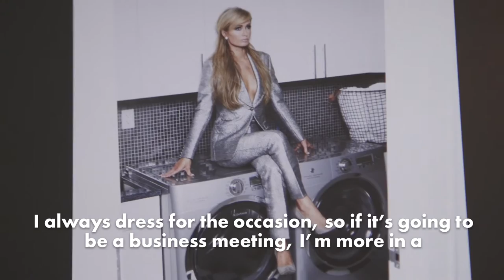Paris Hilton is 'Very Different Than Most People Think' | Alexa | NY Post Fashion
When Paris Hilton utters her trademarked catchphrase “That’s hot!” these days, she might just be talking about what’s on the stove. After all, the Champagne-quaffing, table-dancing party monster has morphed into a businesswoman who’d rather stay home and cook dinner for her boyfriend than go out clubbing into the wee hours.

But now, the CEO of Paris Hilton Entertainment — which has 28 retail stores and 20 consumer-product collections in 40 countries — only hits the scene when she is getting paid to DJ. Or if she’s promoting one of her bountiful branded wares, including shoes, handbags, jewelry, sunglasses and watches. She even has a line of accessories for dogs.

She first met her boyfriend, Chris Zylka, 31, a hunky actor on HBO’s “The Leftovers,” six years ago at an Oscars party at the Chateau Marmont. They live together at her Beverly Hills house, which was featured in Sofia Coppola’s movie “The Bling Ring.”

Zylka, who grew up in Ohio playing football and tagging graffiti, was sleeping on the streets when he arrived in Hollywood and has 17 arm tattoos. Despite their differences, he and Paris became friends.

As willing as she is to discuss her love life, she shies away from less pleasant topics. The criticism Paris has endured, the nastiness of people like David Letterman — the haters who say, “She has no talent. She’s famous for being famous” — seems to roll off her back.

A big part of her business is fragrance. Paris says she first got the idea of building herself into a brand — paving the way for her former assistant Kim Kardashian and other copycats — with the success of her first perfume, called Paris Hilton.

Her latest scents, Gold Rush and Gold Rush Man, are her 20th and 21st. Her fragrances are sold in 63 countries, accounting for $3 billion in sales.

Paris is also proud to be following in the footsteps of her great-grandfather Conrad Hilton in the hotel business. In 2013, she opened her first, Paris Beach Club, in the Philippines, with plans for others worldwide.

Her other passion is electronic dance music, and she will be the resident DJ at Amnesia, a club in Ibiza, Spain, this summer, for the fifth year.

She’s been asked to host her Foam & Diamonds party for five months but says, “Now that I’m in a serious relationship, I don’t want to be in Ibiza for five months.”

Paris was thrilled when Kendall Jenner celebrated her 21st birthday last year by wearing a copy of the silvery, décolletage-baring minidress the heiress wore at her own 21st birthday.

Kate Middleton is also taking dress cues from Paris. After the socialite wowed in a cream Self Portrait gown last October, the Duchess of Cambridge paraded the same design in London a week later.

Indeed, the Juicy Couture track suits, Uggs, bustiers, tiaras and logoed designer handbags that Paris helped popularize on “The Simple Life” in the early aughts are all back in again. This throwback-style-icon status earned her an interview with Vogue.

Her look is more conservative now and so, apparently, are her politics. Paris revealed on Australian TV that she voted for Donald Trump — he signed her to his modeling agency when she was a teenager and blurbed her “Confessions of an Heiress” book — but doesn’t want to discuss it with me. Except to say that if she runs for president, her slogan would be “Make America Hot Again.”

She was just joking when she suggested that the White House be painted pink. Asked where she pictures herself in five years, Paris says, “I’ll be married with kids — not traveling like I do now.” She also wants more time to spend with her six dogs, three cats, a flying squirrel and a ferret. Although her famous Chihuahua Tinkerbell has passed on, her new Chihuahua is Diamond Baby, and she has a blond Pomeranian named Princess Paris Jr. Paris — who has gone skydiving six times — says, “I’m not scared of anything . . . except for bugs. I hate bees and spiders.”

Alexa is New York Post's fashion section featuring high-end fashion trends, front-row fashion news and style tips.
For more features on high-end fashion trends and style tips,